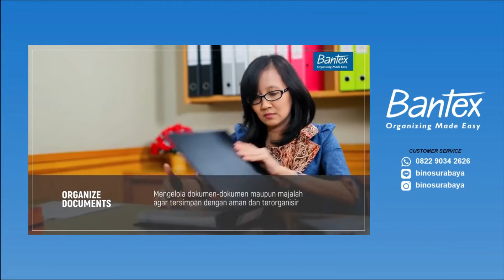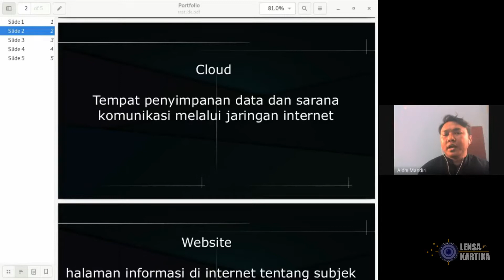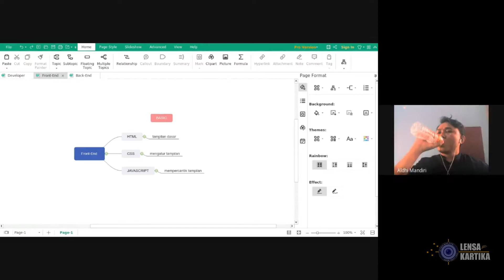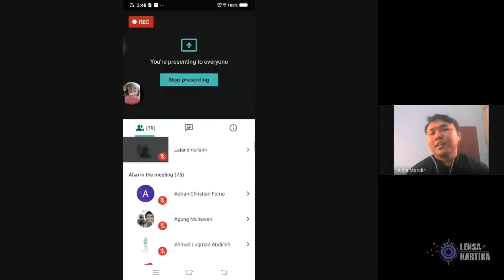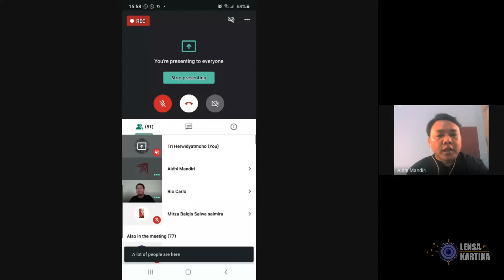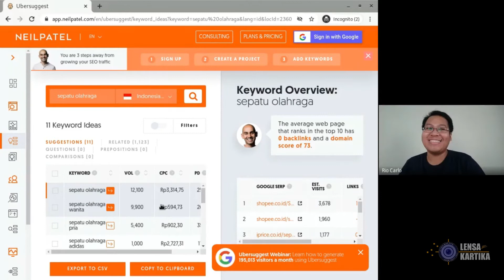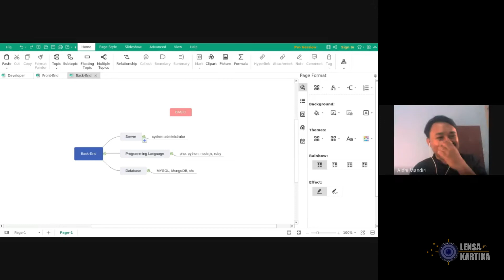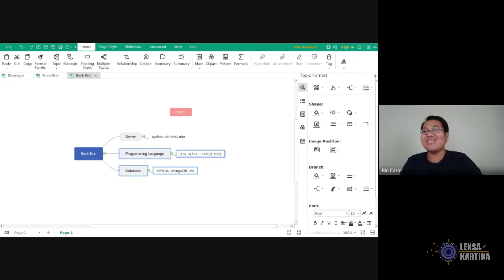Koridor Ide (Batch 16) - Networking, Connecting Dots In The Cloud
Koridor ide adalah ruang bagi siapa saja untuk dapat belajar apapun serta dapat mengekspresikan ide yang dimiliki menjadi sebuah karya. Batch 16 Koridor Ide hadirkan network engineer Aldhi Mandiri untuk membahas terkait interkoneksi halaman virtual dan jati diri bertajuk "Networking, Connecting Dots In The Cloud"